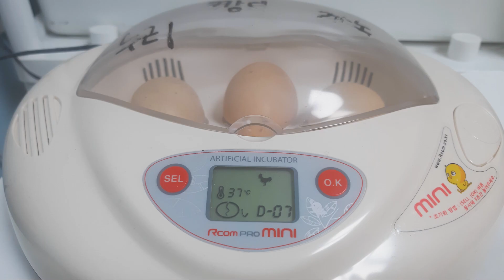병아리 부화시키기🐣 │ 어린이날 선물로 받은 부화기와 유정란으로 병아리 부화에 도전~ │ Baby Chicks Hatching│ 개구쟁이 남매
어린이날 선물로 받은 알콤  부화기로 병아리 부화를 해봤어요~
21일을 손꼽아 기다려서 병아리를 만났어요

개구쟁이 남매 승아와 정협이의 영상을 올리는 채널입니다